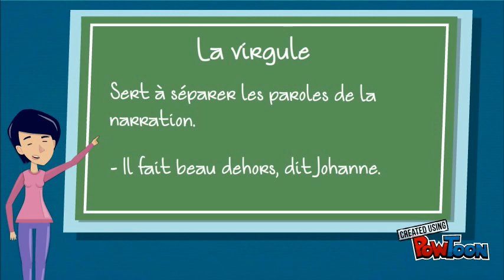connaître les signes de ponctuation du dialogue, 3e cycle du primaire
Capsule vidéo en français pour le 3e cycle du primaire. Connaître les signes de ponctuation qui servent à marquer les paroles dans un texte.(MELS, 2009)
Inspirée du livre Du Balai! de Hans Wilhelm
Réalisée par Stéphanie Girard et Roxanne Gélinas dans le cadre du cours PPA 3111 de l'Université de Montréal à l'automne 2015
Merci à l'auteur pour l'autorisation d'utilisation -- Create animated videos and animated presentations for free.  PowToon is a free tool that allows you to develop cool animated clips and animated presentations for your website, office meeting, sales pitch, nonprofit fundraiser, product launch, video resume, or anything else you could use an animated explainer video. PowToon's animation templates help you create animated presentations and animated explainer videos from scratch.  Anyone can produce awesome animations quickly with PowToon, without the cost or hassle other professional animation services require.